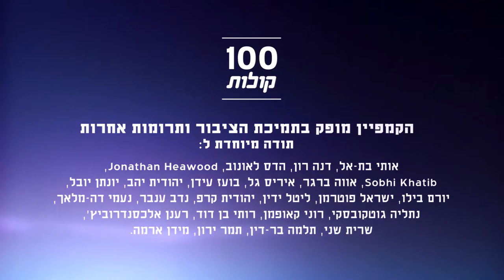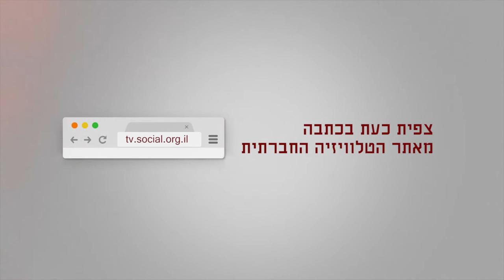ראידה מחאמיד ממועאוויה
הכירו את ראידה, המדברת על היעדר הזדמנויות תעסוקה לנשים ומספרת שגם נשים שמסיימות ארבע שנים באוניברסיטה, הולכות אחר כך לעבוד בסופר פארם ובקסטרו, כדי שתהיה להן עצמאות כלכלית. פרויקט 100 קולות - פלסטיניות ופלסטינים אזרחי ישראל מספרים על עצמם, דעותיהם וחוויותיהם.